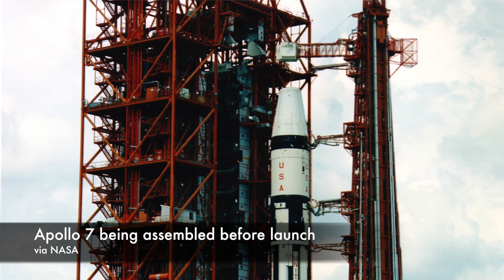Apollo 8's Lunar Christmas - It Happened in Space #12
NASA famously launched it's first manned lunar mission, Apollo 8, over Christmas in 1968. Whether the Soviet Zond 5 mission had anything to do with the risky decision is debatable; Apollo 7 and NASA's own capabilities were a much stronger driving factor.

Credits: Produced & hosted by Amy Teitel